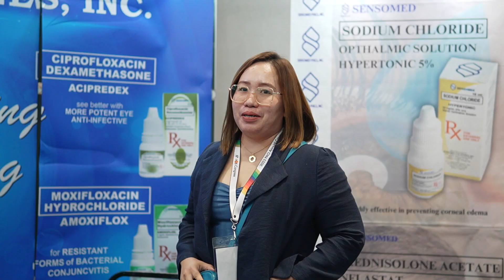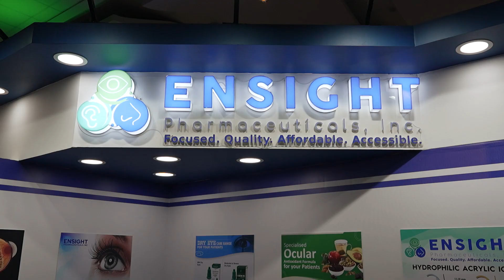EPI @ PAO 2023